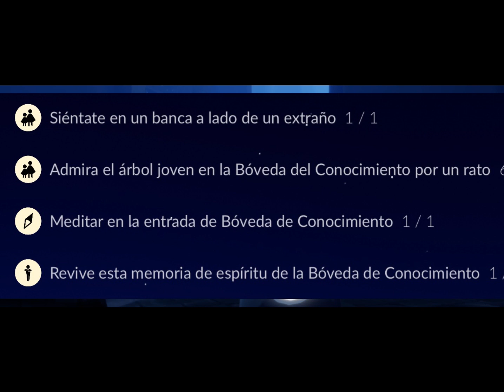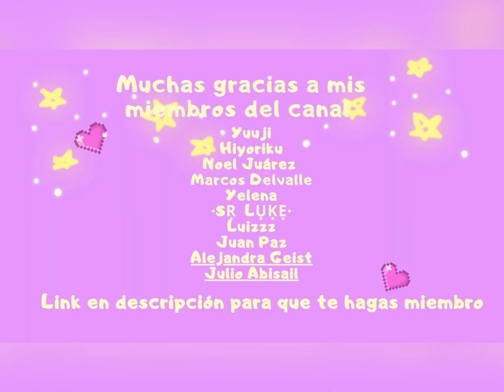BÓVEDA | Misiones diarias de MOMENTOS | Sky: CoTL